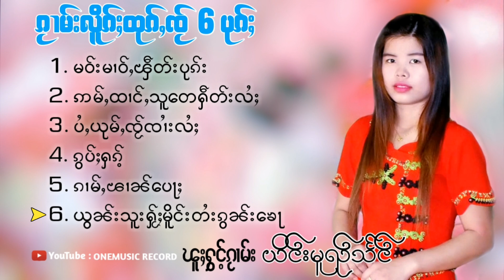เพลงไทยใหญ่ ✿ ၵႂၢမ်းလိူၵ်ႈထုၵ်ႇၸႂ်6ပုၵ်ႈ ✿ ယိင်းမူၺ်သႅင် ✿ [OneMusic Record]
1. မဝ်းမၢဝ်ႇၾဵတ်းပုၵ်း
2. ဢမ်ႇထၢင်ႇသူတေႁဵတ်းလႆႈ
3. ပႆႇယုမ်ႇၸႂ်ၸၢႆးလႆႈ
4. ၵွပ်ႈႁၵ်ႉ
5. ၵၢမ်ႇၽၢၼ်ပေႃႈ
6. ယွၼ်းသူးႁႂ်ႈမိူင်းတႆးၵွၼ်းၶေႃ